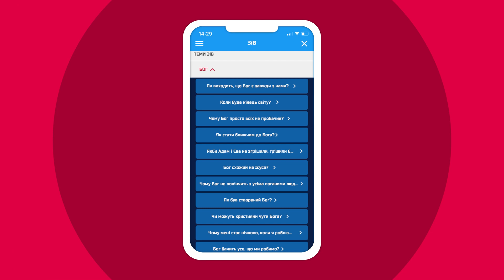Біблійні файли з Робіком | Я і прибирання: хто кого?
Сьогодні розбираємо вірш із Послання до колосян 3:20:
"Діти, будьте слухняні в усьому батькам, бо це Господеві приємне!".